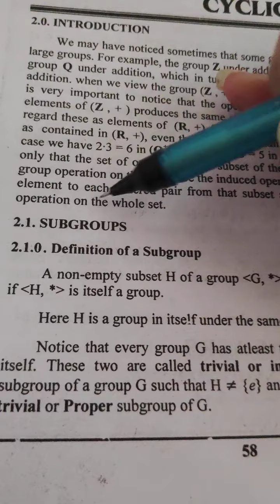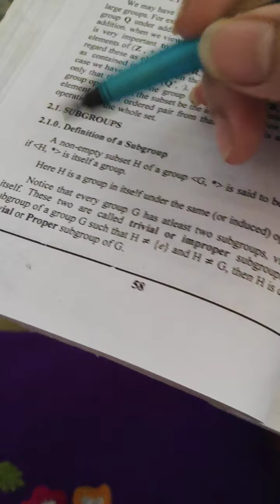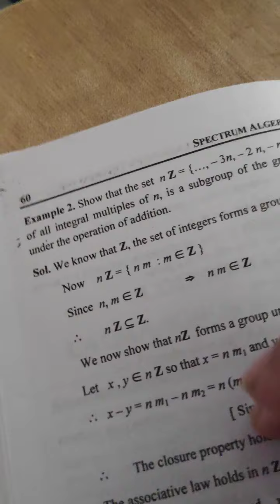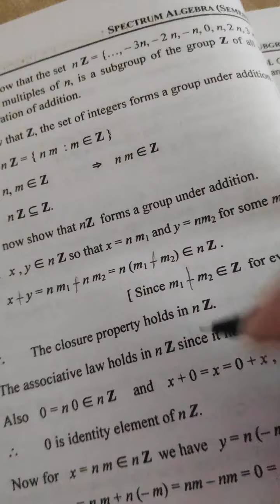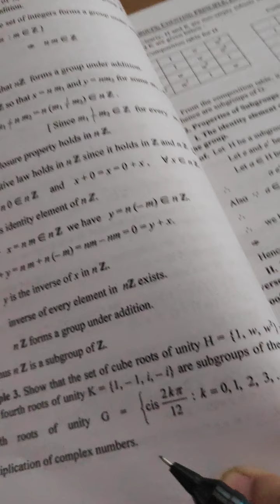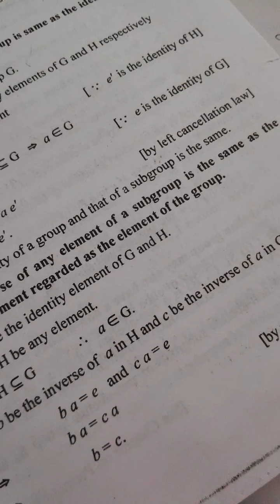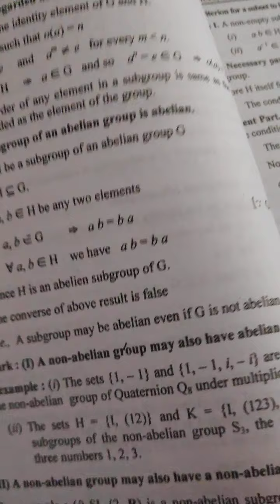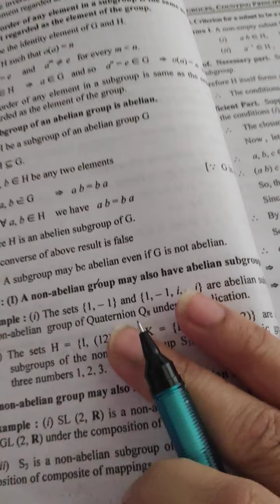36 ch 2 BSC 3